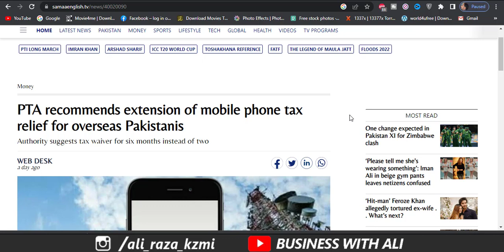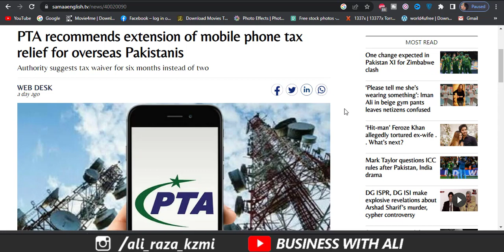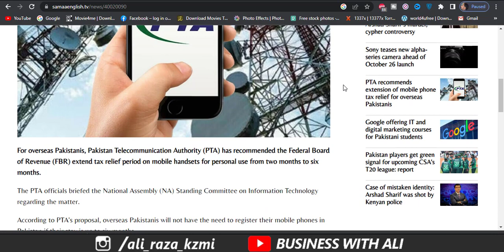PTA Mobile Tax Latest Update | No PTA Tax on Personal Smartphone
PTA recommends extension of mobile phone tax relief for overseas Pakistanis
The PTA officials briefed the National Assembly (NA) Standing Committee on Information Technology regarding the matter.

According to PTA’s proposal, overseas Pakistanis will not have the need to register their mobile phones in Pakistan if their stay is up to six months.

Currently, all expats visiting Pakistan have to register and pay the tax due on their devices if their stay extends more than two months.

Otherwise, PTA blocks their mobile phones in case of non-compliance with the rules.

But PTA has now suggested additional four more months to the tax relief.

The proposal is still subject to approval from the authorities.